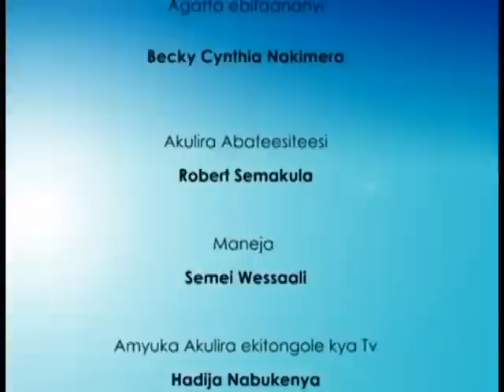Abanoonya: Tofa bw'omu nga banabawala abanoonya webali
Tofa bw'omu nga bana bawala ne bana balenzi abanoonya nga gyebali.